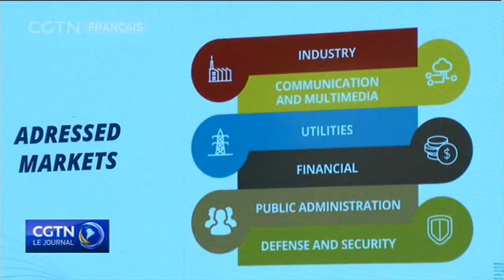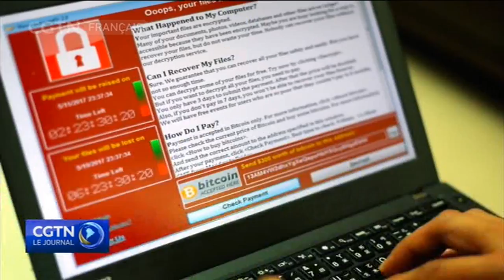Hangzhou : troisième Rencontre des ministres des Communications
La troisième réunion des ministres des communications des BRICS a débuté à Hangzhou. Un an après que les grandes économies ont publié conjointement le Plan directeur du G20 pour la croissance innovante dans la ville chinoise, des représentants des pays des BRICS se sont rassemblés pour poursuivre les discussions sur la transformation numérique.